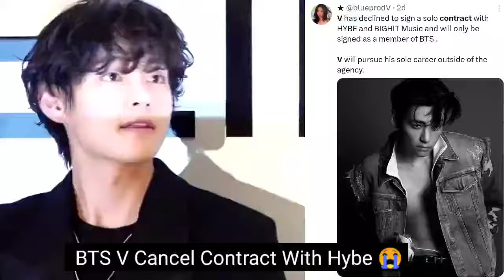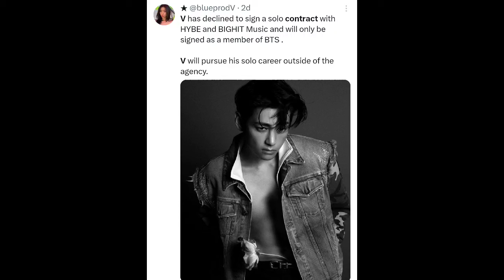BTS V Cancel Contract With BigHit 😭 | V Finally Leaving